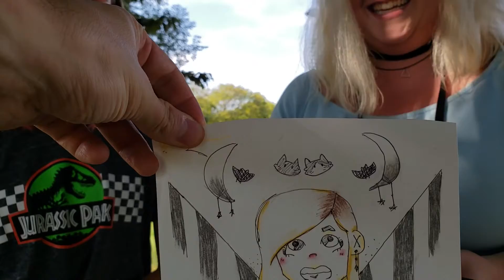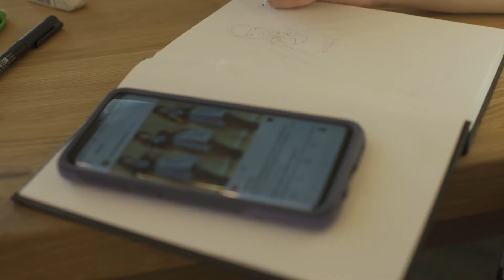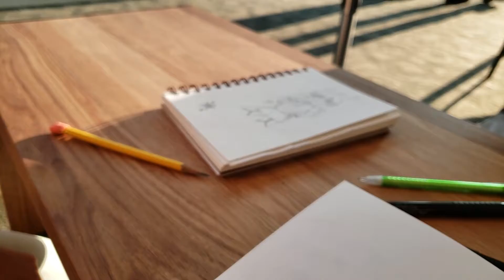ARTPRIZE 2018 • Making art with a Subscriber! • EP 3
💜 Thank you Charley and Maggie for being a part of this video with me!

💜GET YOUR ART KITS: Though my kit.com links. If you do buy anything through these links, THANK YOU! Amazon will share a tiny part of your purchase with me without any additional cost to you.